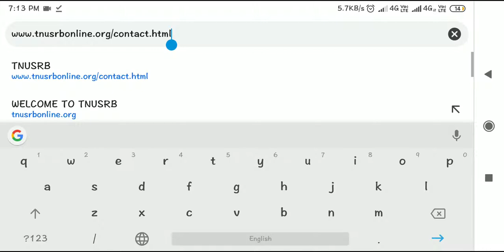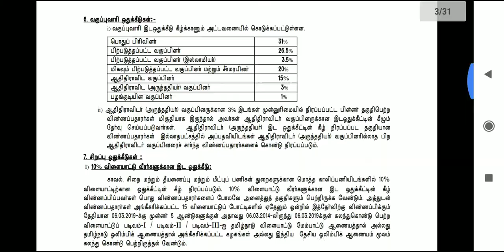TNUSRB PC official announcement 2019